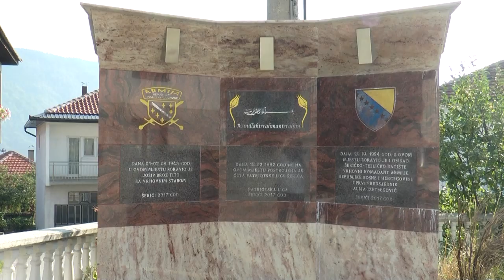7. TRADICIONALNI MARŠ “STAZAMA OSLOBODILACA NEMILSKOG REONA” (IML TV)